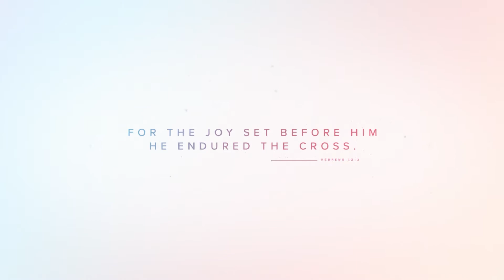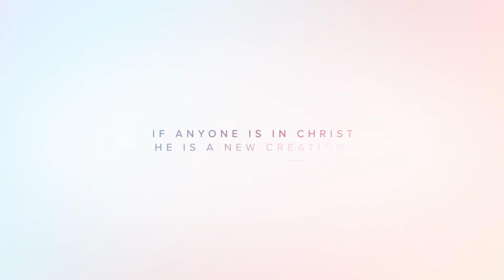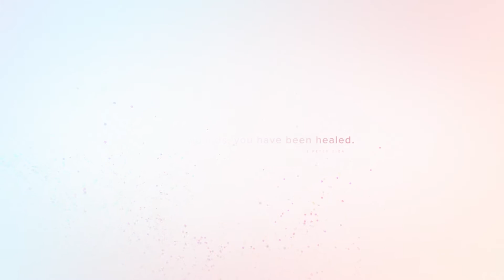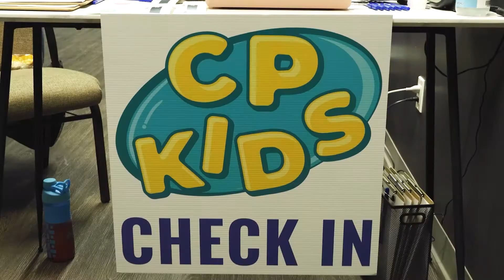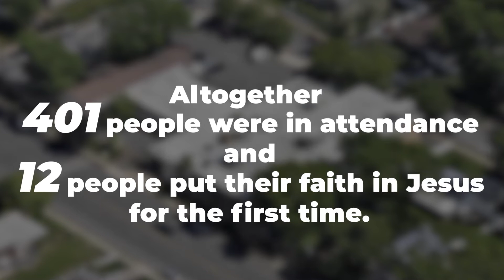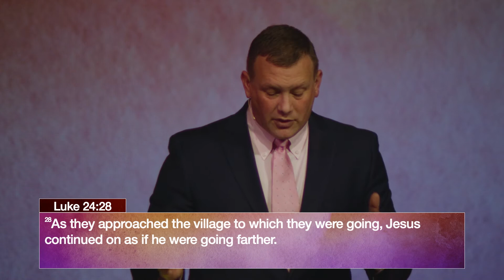Easter at CP 2021